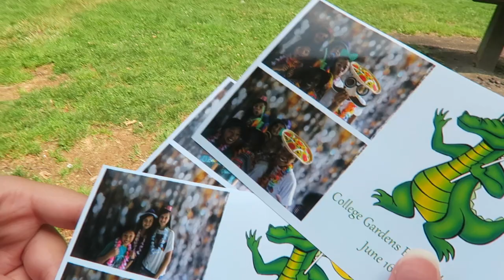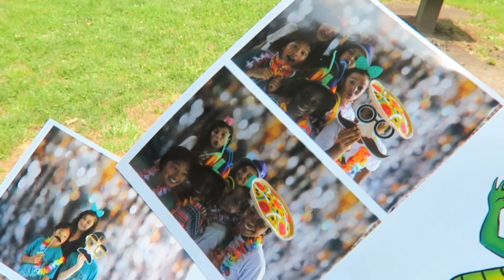Graduación de Dani y Conjuro 2 - Maqui015 ♥